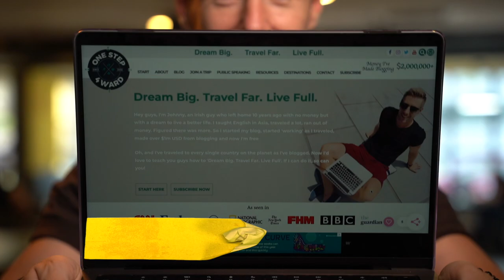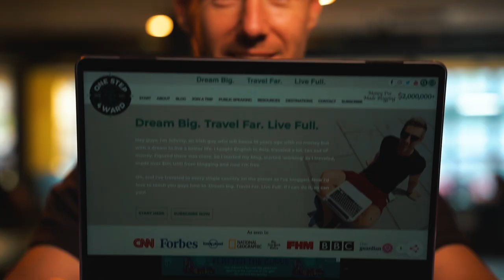How to Turn Your Blog Into Your Career: Johnny Ward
In this episode of The Most Interesting People on the Internet, meet a man who has travelled every country in the world, and made $2 million, all while working temp jobs. Meet Johnny Ward and learn how he used his blog to live a crazy life.

0:00 - Intro
0:30 - Titles
0:54 - Where He Started
1:34 - Johnny Opens His Blog
2:03 - Why He Kept Going
2:20 - His Method
2:30 - Success and Monetization
2:55 - The Importance of a Website
3:25 - What He’s Up To Now